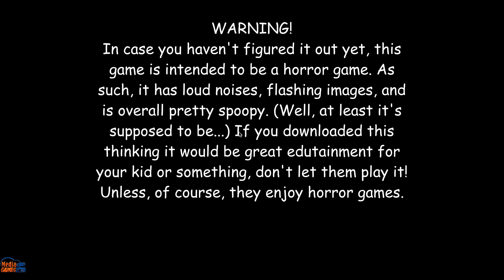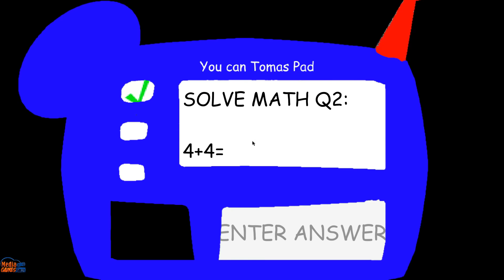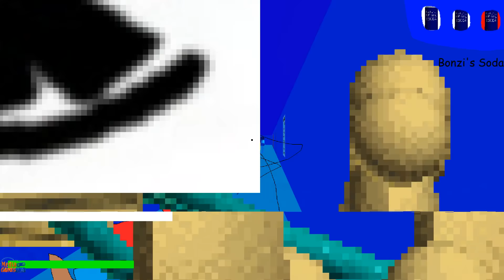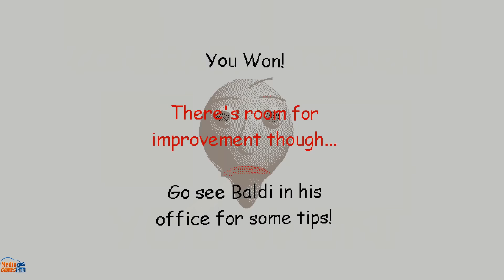Tomas's Basics in building and editing - Baldi's Basics Mod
Tomas's Basics in building and editing - Baldi's Basics Mod Full Game & All Endings